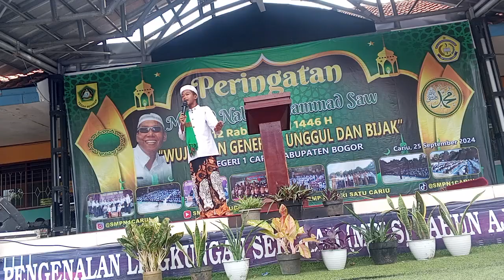Ceramah Da'i Cilik Ade